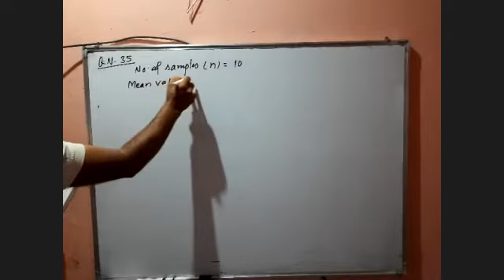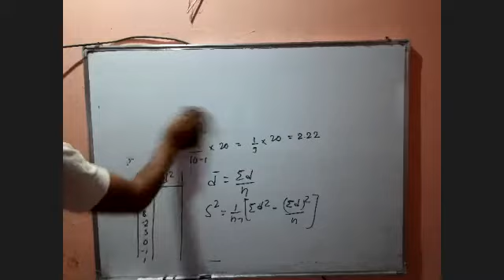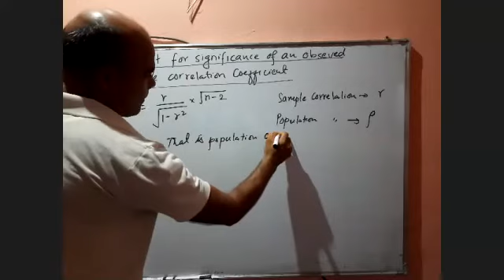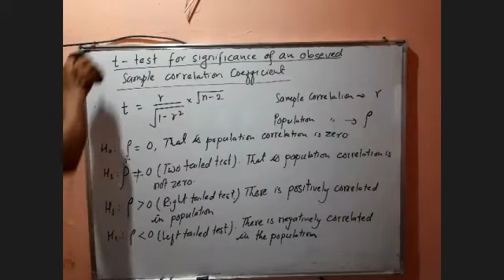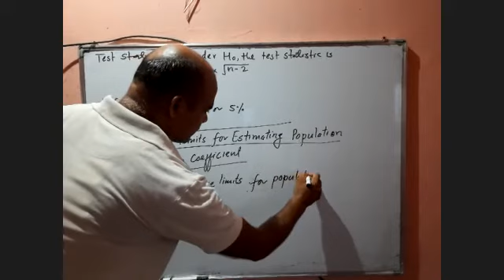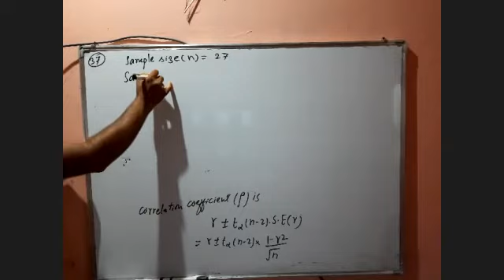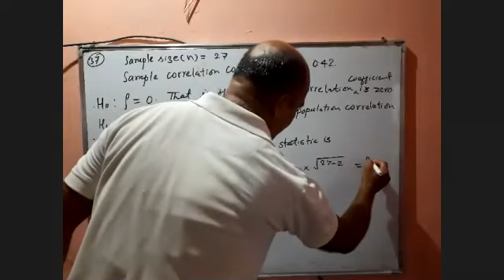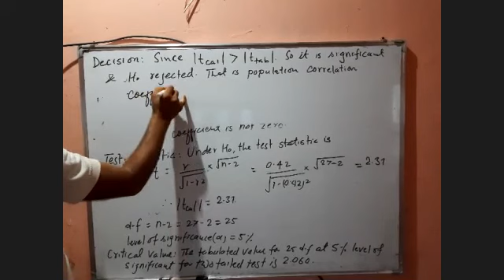T-test for observed Sample Correlation Coefficient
Please donot mislead and judge it.